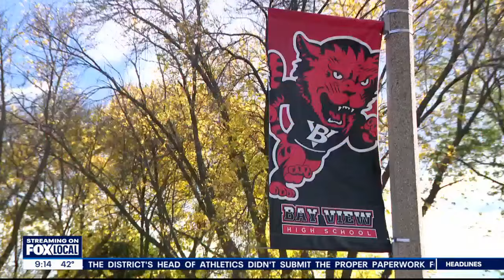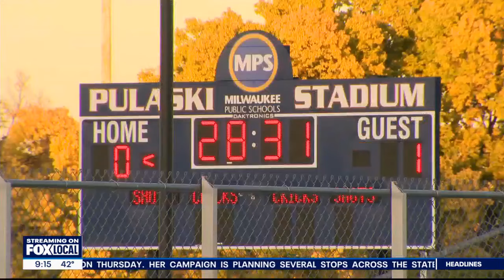MPS playoff eligibility appeal too late for this season's players | FOX6 News Milwaukee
Milwaukee Public Schools is addressing the WIAA's decision to suspend two high school football teams after they were forced to forfeit their 2024 football games due to a paperwork error.